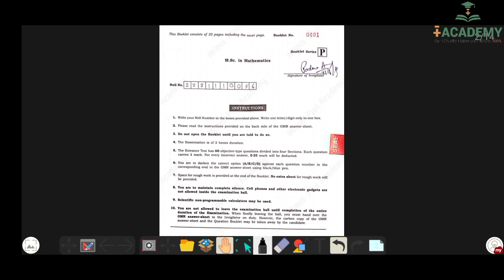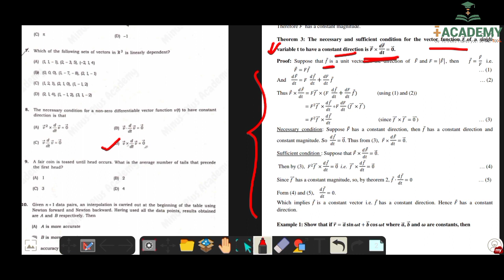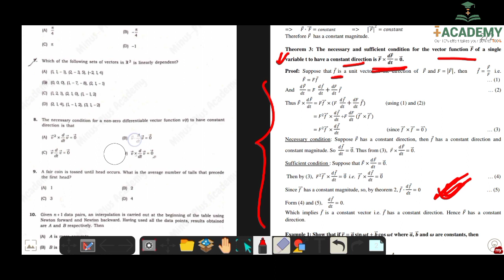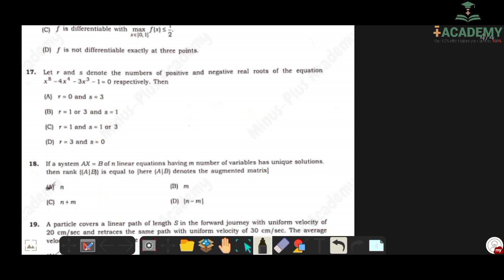TUEE (Mathematics) 2019 Solved Paper || Lecture 2 || Q3-Q19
This video covers the questions on Lecture2 (Q3-19) and solutions to it that came in Tezpur University Entrance Exam 2019 (Mathematics)

(NOTE: If you think I did any questions wrong in the Lecture then do notify me I will for sure try correct it.

Since it is not possible to cover all questions in a single Video Lecture, so I have divided the Paper Analysis into 4 Video Lectures distributing the questions topic wise as follows
Lecture2: (Q3-Q19)
Lecture3: To be Notified Later
Lecture4: To be Notified Later